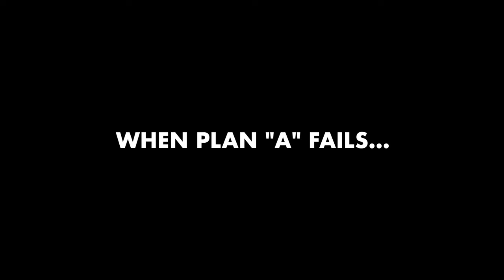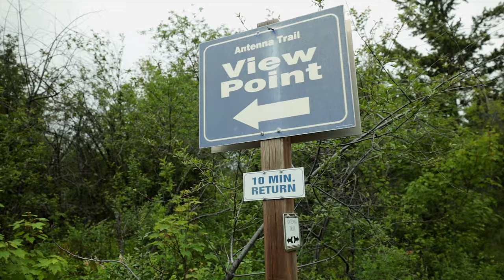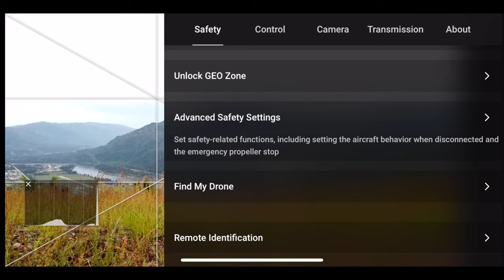HANDHELD FLIGHT (WHEN ALL ELSE FAILS) | DJI Mavic Mini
I’m sure you’ve heard that old expression, when life gives you lemons, make lemonade. On this day nothing really went according to plan. The weather turned on us, we couldn’t find the waterfall we had planned to check out, we just couldn’t win. Plan A, turned in to Plan B and just as I was ready to give up and go home empty handed I came up with Plan C. I’m glad I did.

The hike we did was Antenna Trail in Montrose, BC, Canada.

✅ DJI Mavic Mini
✅ Canon EOS R
✅ Canon EF 16-35mm f/2.8L III lens
✅ Lowepro ProTactic BP 450 AW II
✅ Rode VideoMicPro

— Other Gear —
The drone
My big SLR camera
Main on-the-go video shooter
The wide Canon lens
Favourite small video camera
My lavalier microphone
The audio recorder
Favorite action camera
My smartphone gimbal
Current GoPro gimbal
The travel tripod
My go-anywhere tripod
Favourite SD/CF card reader
My go-to mobile battery
Zoom H4N recorder
Smartphone - iPhone XR

As an Amazon Associate we earn from qualifying purchases and this is why most of our gear links redirect to Amazon.com. Well, that and we do purchase a lot of our gear through Amazon.